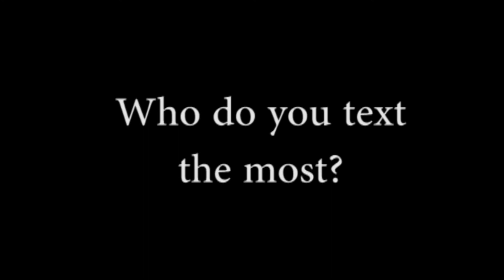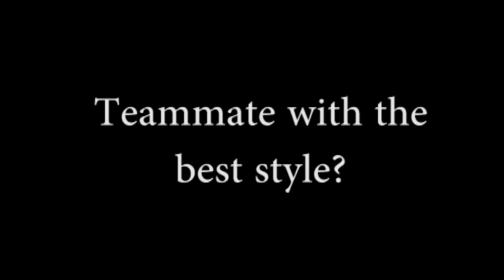Q & A with Champions OF Sebastien Boucher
Star outfielder Sebastien Boucher gets his turn in the big chair to discuss his career, is life, and everything in between.